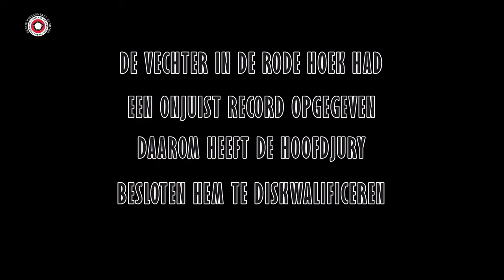HITTEAM 4 - Ayoub Dahman vs Irseld Ivziku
Nieuwelingen partij 3x1,5 minuut
Hitteam Fights IV